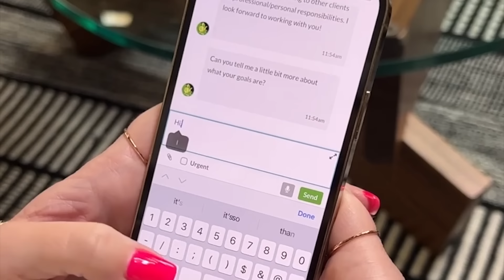The Guys Who Set Up Ancient Booby Traps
Better Help is not a crisis line. If you or someone you know is in danger please consult these resources for immediate help: